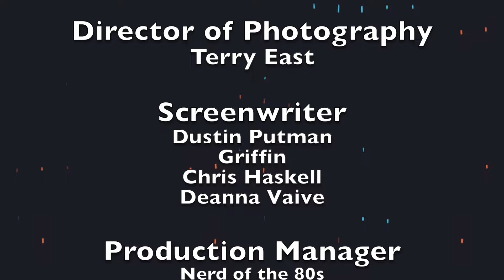Boutique Blu-ray Interview with Kurtis Spieler, Restoration Artist at Vinegar Syndrome!!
When Vinegar Syndrome released New York Ninja, there was an avalanche of press... and then it got very quiet. I think we let something special go by us super quickly, so I invited Kurtis Spieler from Vinegar Syndrome to come on the show and discuss it with all of us. Hope you enjoy the chat!
or
Amazon wish list